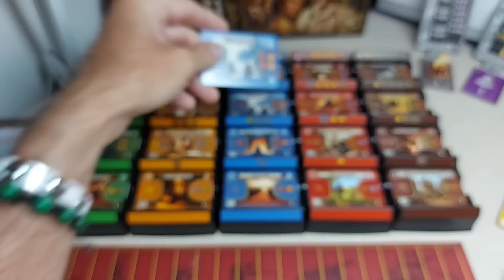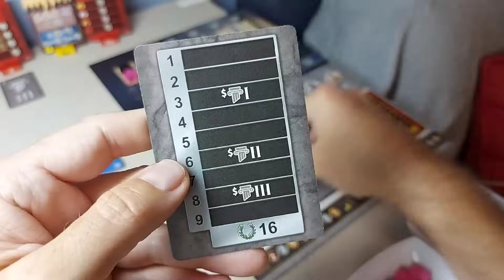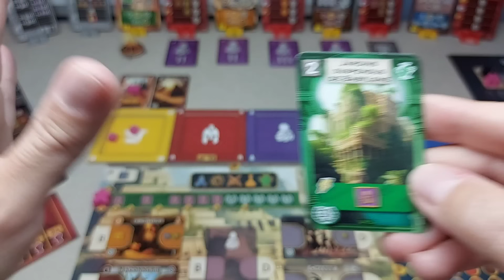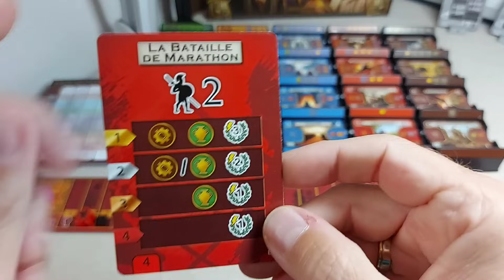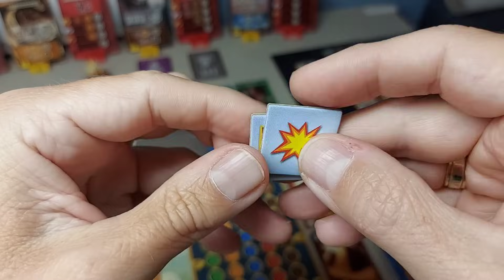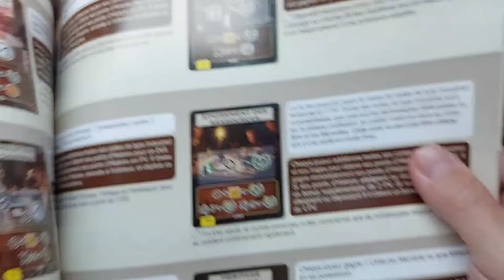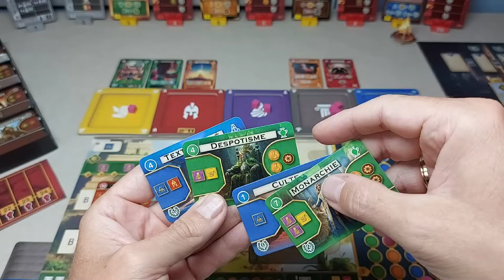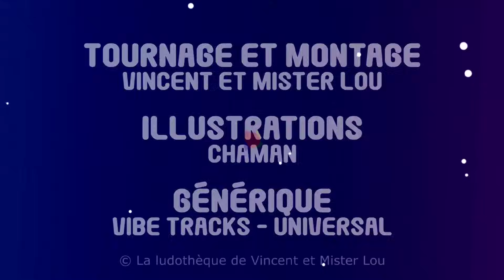Path of Civilization (en solo)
Vincent développe sa civilisation à travers les âges dans ce jeu de Fabien Gridel, édité par Captain Games.